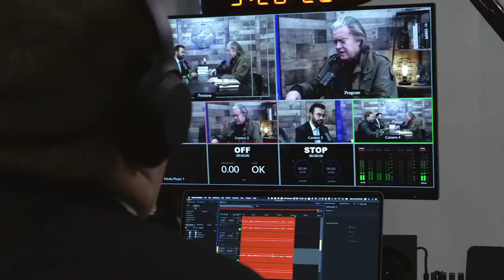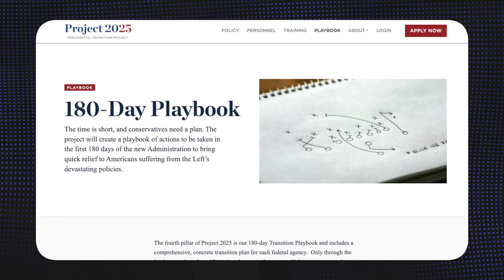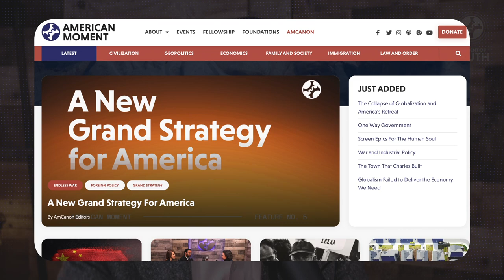What Do We Owe Workers? (ft. Jonathan Berry)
In Today's episode of "Moment of Truth," Saurabh sits down with Jonathan Berry, Managing Partner at Boyden Gray & Associates and former Regulatory Policy Officer at the U.S. Department of Labor, to discuss truly conservative labor policies, the gig economy versus "domestic economy," AI, how to combat the administrative state, and Berry's work with judicial nominees and SCOTUS confirmations.

A partner with Boyden Gray & Associates, Jonathan Berry is an experienced regulatory litigator, counselor, and federal executive. He leads BG&A’s fuels regulation practice, representing coalitions in regulatory proceedings and in litigation before the D.C. Circuit. Most recently, Mr. Berry headed the regulatory office at the U.S. Department of Labor, where he oversaw the development process of dozens of proposed and final rules.

Mr. Berry previously served at the Department of Justice’s Office of Legal Policy, where he assisted with the confirmations of Associate Justice Neil Gorsuch and dozens of other federal judges, and also with the development of the Sessions and Brand memos on proper use of subregulatory guidance documents. He also served as Chief Counsel to the President-Elect Trump Transition, advising on ethics and legal policy.